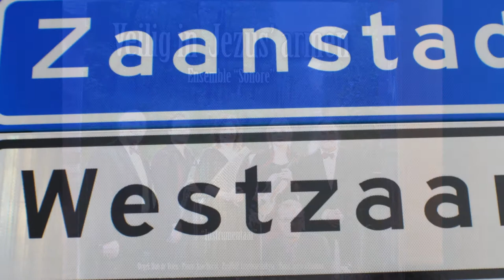Ensemble "Sonore" Veilig in Jezus'armen Be thou my vision Irish trad arr A Horst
Veilig in Jezus'armen
Ensemble "Sonore"
"Instrumentaal"
Orgel Dub de Vries
Piano Arie Horst
Panfluit Liselotte Rokyta
Viool Sandra Strausa
Hobo, Fluiten Jolanda den Houter
MandolieneDaniëlle de Rover
Orca Music